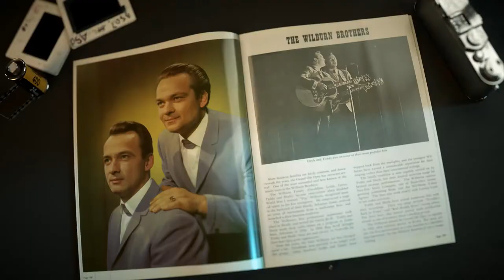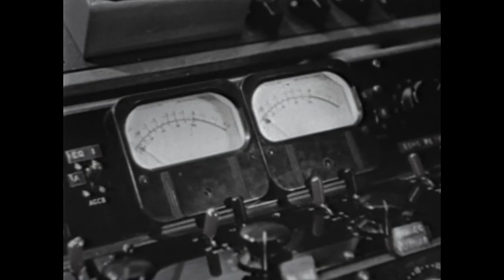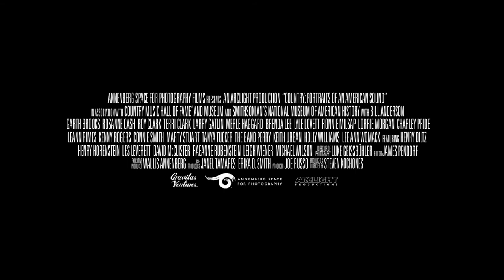"Country: Portraits of an American Sound" Trailer